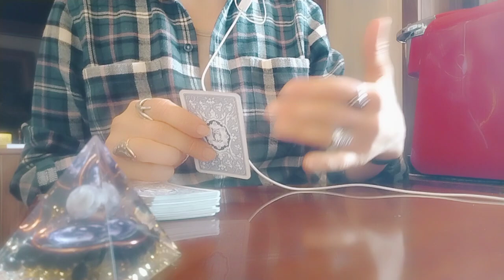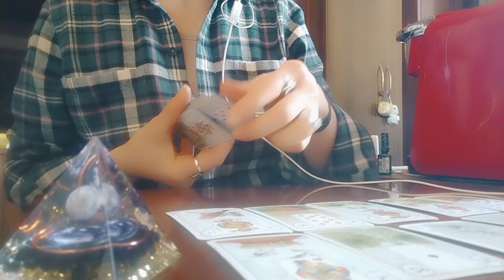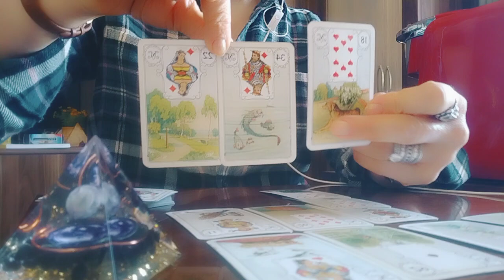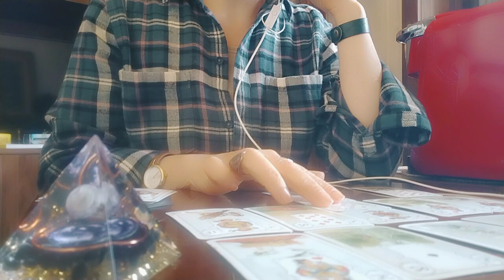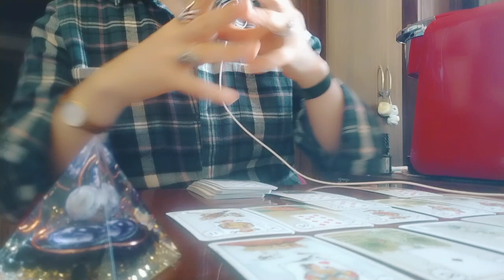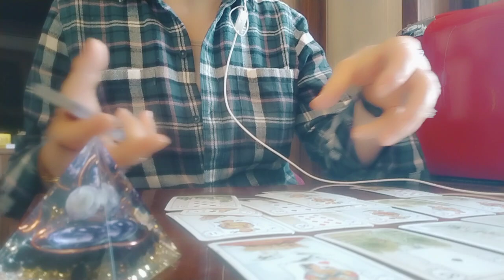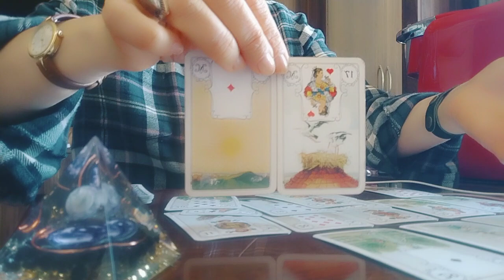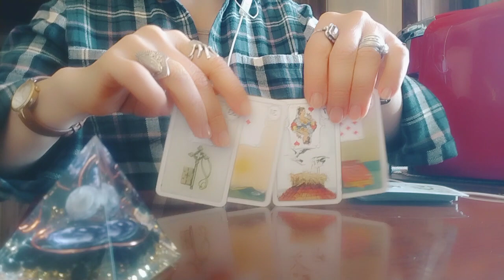რას ხედავს ტარო თქვენს ბედის ხაზზე? დაფარული და ხილული ინფორმაცია🕊️🌟👩‍❤️‍💋‍👩👁️